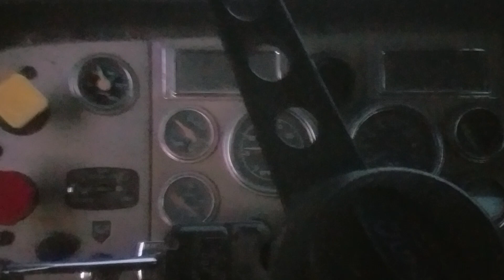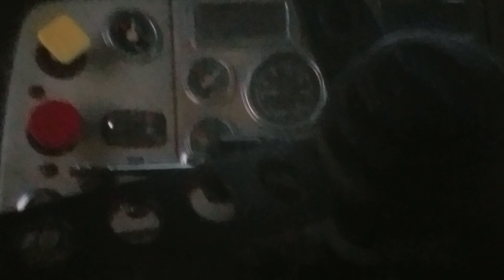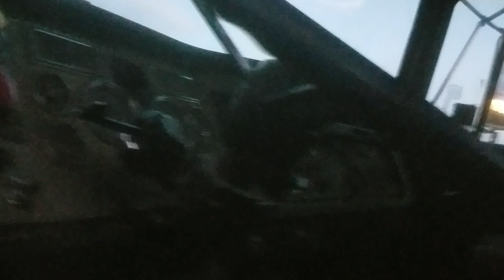1994 Ford LTL9000 Aeromax w/ Caterpillar 3406C - Startup and Walkaround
A local dairy farmer, who is a family friend of ours, was harvesting corn in the field behind my house today. Here's a quick startup and walkaround of one of their hauler trucks that they left in the field to get loaded tomorrow morning. It's a 1994 Ford LTL9000 Aeromax with a 350 HP Caterpillar 3406C engine (one of the best heavy-duty diesel engines ever put in a truck). Most of the old mechanical air-to-air 3406B and 3406C engines were set at 425 HP, but not this one. The truck also has an Eaton-Fuller 9-speed transmission. The "Aeromax" trucks were just a more aerodynamic version of the LTL9000, with a sloped hood and composite headlights. This particular one is a set-back front axle (120" BBC) daycab tractor.

These old Ford Louisville trucks are getting to be less and less common, as they quit making them under the Ford name in 1998. This one is still in great working condition and it's nice to see that it's still used daily. I grew up in my uncle's 1997 Ford LT9500 Aeromax dump truck, which was similar to this truck. It was the same color, and it also had a CAT 3406 in it. That old mechanical CAT sound and turbo whistle are music to my ears!